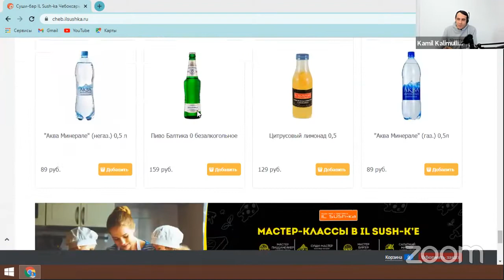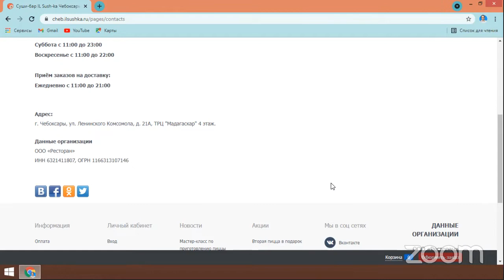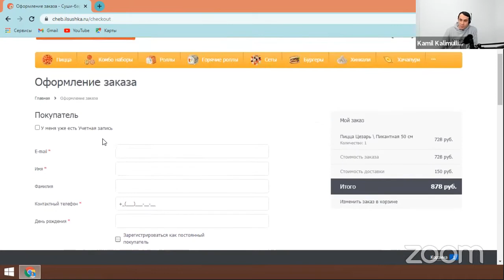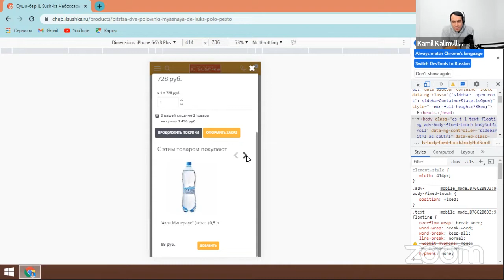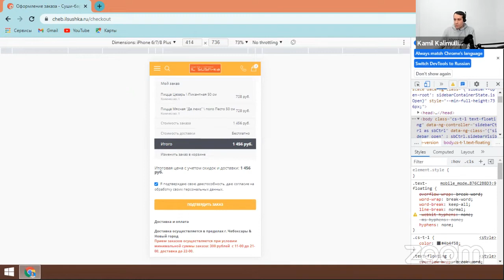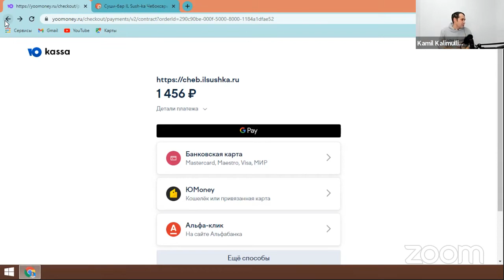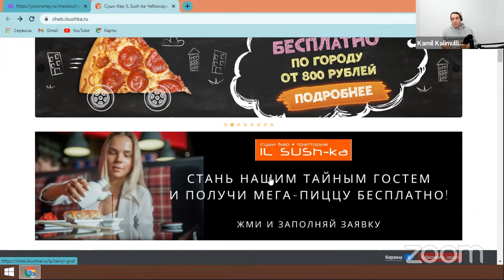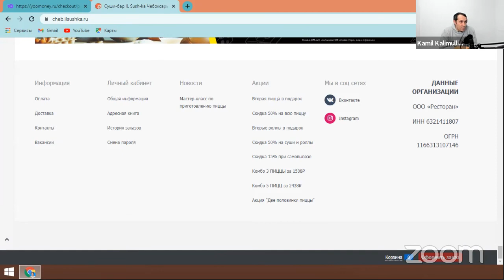Разбор интернет-магазина cheb.ilsushka.ru | Рекомендации по улучшению интернет-магазина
В этом видео Камиль Калимуллин - основатель платформы AdvantShop разберет интернет-магазин cheb.ilsushka.ru. Расскажет о характерных ошибках и даст советы по улучшению бизнес-процессов внутри магазина.

Таймкоды:
02:00 - Про проект cheb.ilsushka.ru
6:20 - Разбор шапки сайта
22:42 - Просмотр сайта с мобильной версии

Мы проводим такие эфиры каждый четверг. Разбираем по одному магазину в неделю. Если вы хотите попасть в наш эфир, то смело оставляйте ссылку на ваш сайт в комментариях!